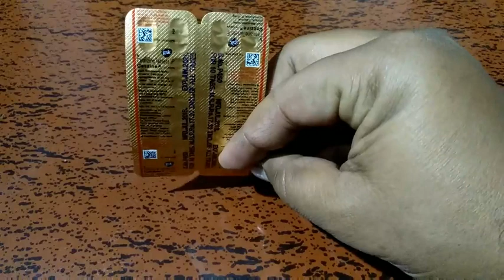BEST TABLET FOR ALLERGY AND SKIN RASHES AND ITCHING/CETZINE TABLET USES DOSE FULL REVIEW IN TELUGU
CETZINE TABLET USES DOSE AND SIDE EFFECTS FULL REVIEW IN TELUGU